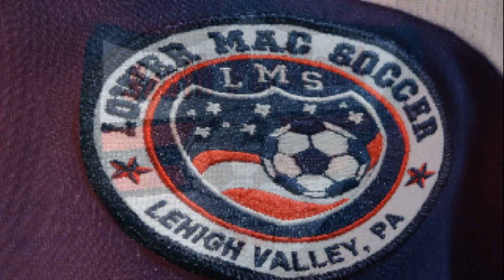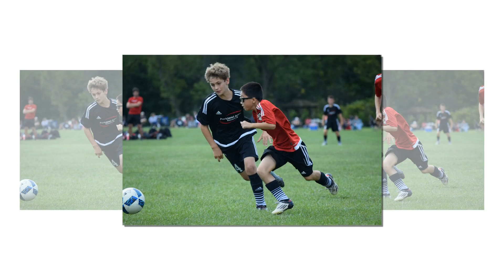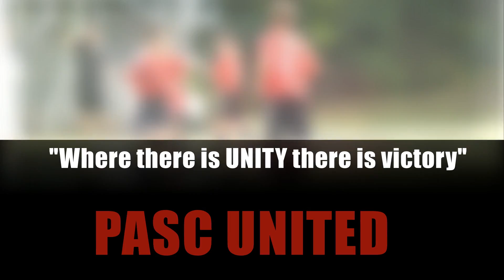Parkland Area Soccer Club 04 United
Video slideshow